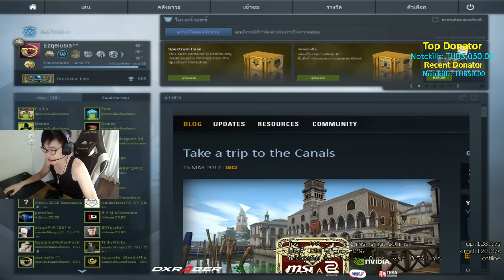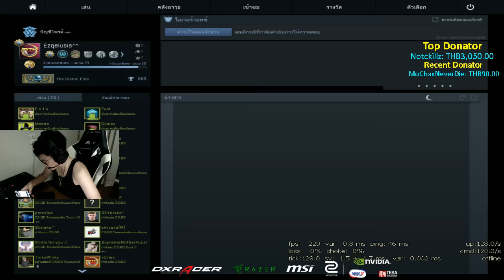CSGO Day 23 1024 BB Go !